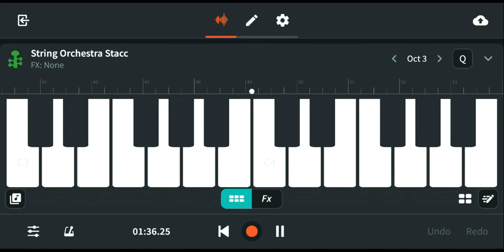Mankatha X Vip BGM | Remix | U1 x Anirudh | Thala Ajith | Dhanush | SRR | BAND LAB Cover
Headphones Recommended 🎧🎧🎧...